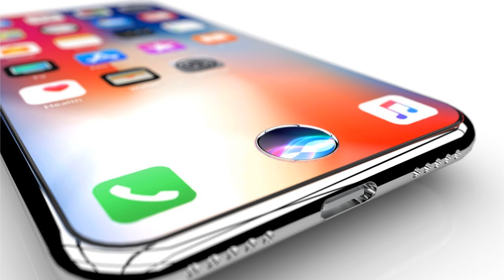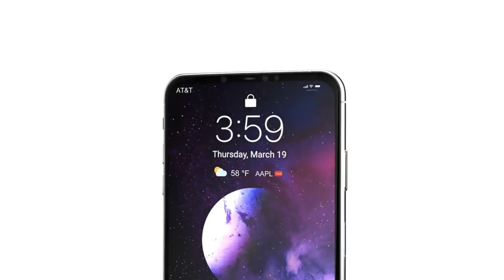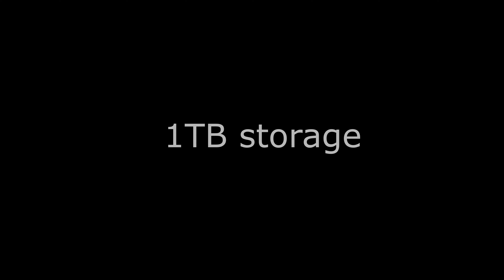New iPhone 12 update model trailer 2020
New iPhone 12 update model video September 2020 — Apple. All new iPhone 12 and iPhone 12 Pro is HERE with XDR 10+ Display, A14 Bionic and LiDAR Scanner! and new ios 14.